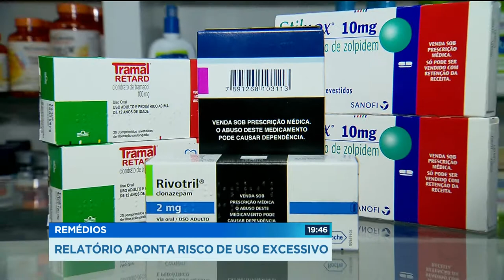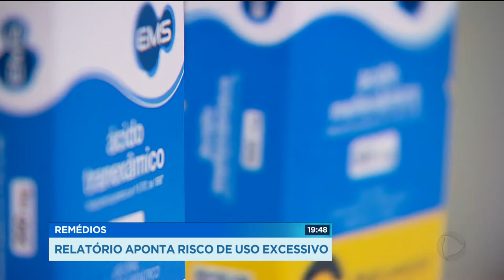GR - Remédios: relatório aponta risco de uso excessivo - 17-07-2018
Um relatório das nações unidas aponta que é preocupante o consumo excessivo de remédios no Brasil, mesmo com prescrição médica. O uso contínuo tem consequências no organismo, pode provocar dependência química e psicológica.